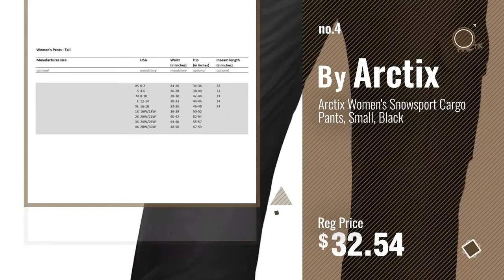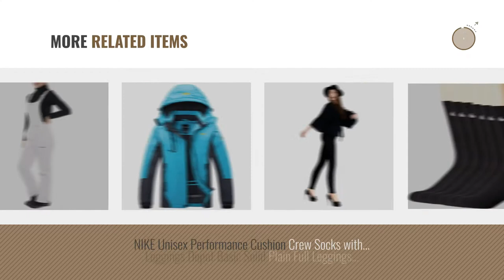555 Women Fashion [2018 Best Sellers]: Arctix Women's Insulated Snow Pant, Black, 2X-Large/Regular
New! 2019 Black Friday / Cyber Monday Pants Deals and Updates.

Black Friday / Cyber Monday Arctix Women's Insulated Snow Pant, Black, 2X-Large/Regular by Arctix

Black Friday / Cyber Monday Arctix Women's Classic Insulated Snow Overalls Bib (X-Large, White) by Arctix

Black Friday / Cyber Monday ODODOS High Waist Out Pocket Yoga Pants Tummy Control Workout Running 4 way Stretch Yoga by ODODOS

Black Friday / Cyber Monday Arctix Women's Snowsport Cargo Pants, Small, Black by Arctix

Black Friday / Cyber Monday 90 Degree By Reflex High Waist Power Flex Legging – Tummy Control - Black Large by 90 Degree By Reflex

Black Friday / Cyber Monday levaca Womens Tops Button Cowl Neck Fashion Slimming Tunic Shirts Blue M by levaca

Black Friday / Cyber Monday Women's Irregular Hem Long Sleeve Casual T Shirt Flowy Short Dress Wine Red XL by DEARCASE

Try Also:
#=CONCATENATE(C75,"Fashion")